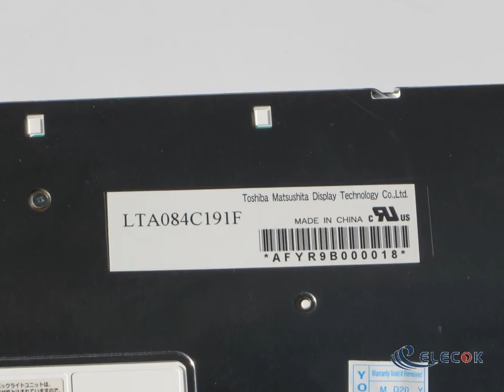LTA084C191F 8.4" LTPS TFT-LCD Panel for